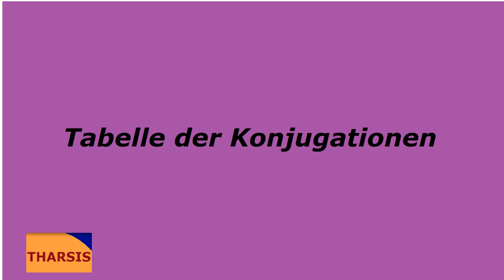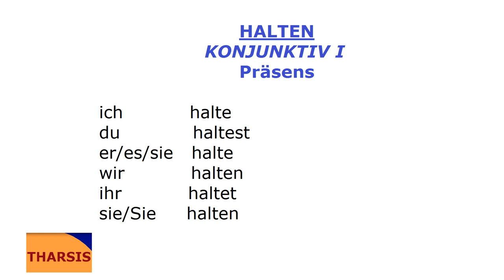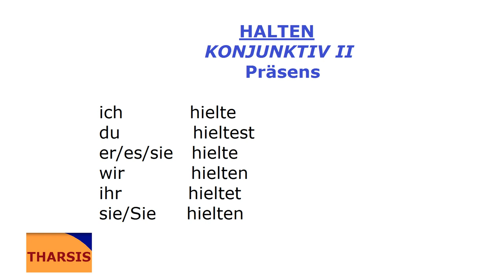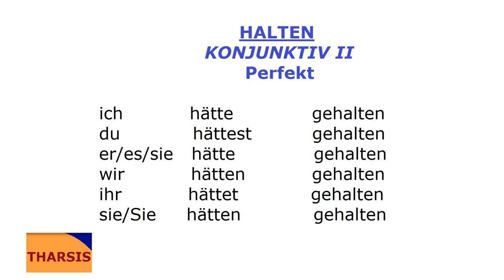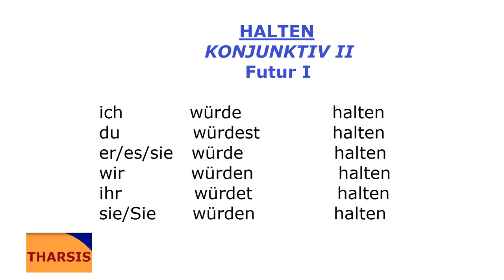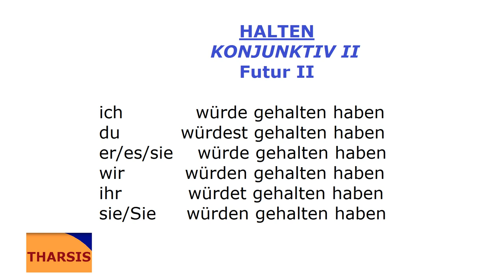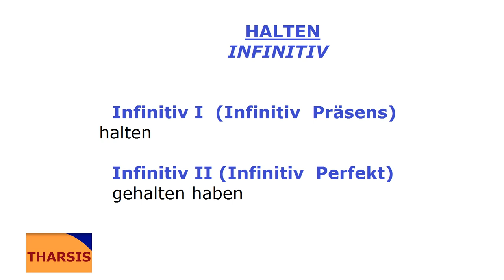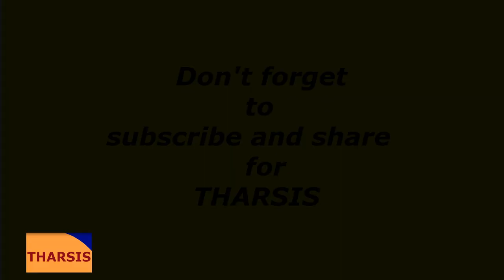Deutsch mit Musik/halten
Tabelle der Konjugationen/halten